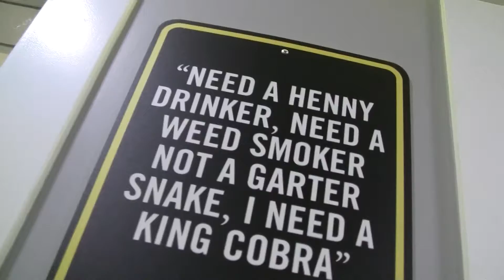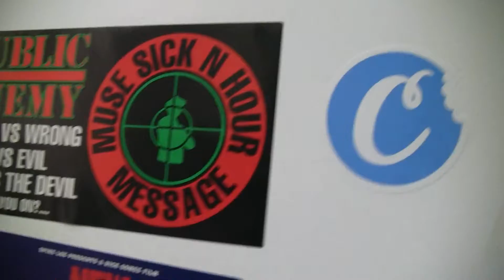LEMONNADE SFValley Tour 2